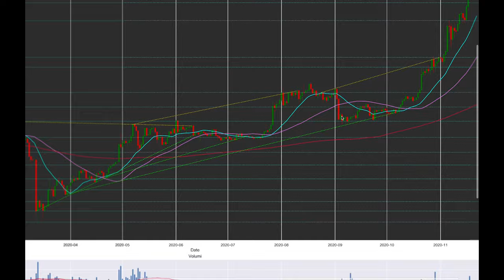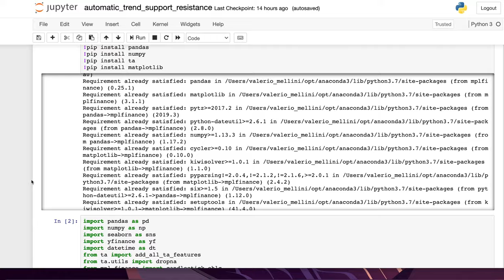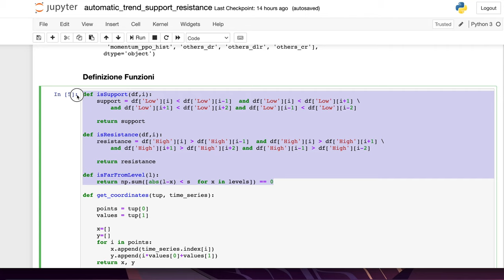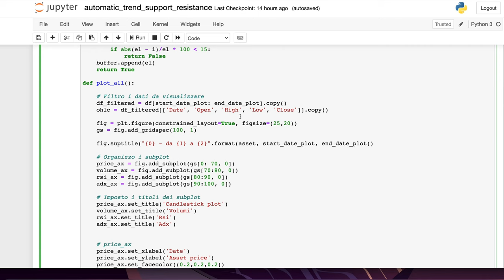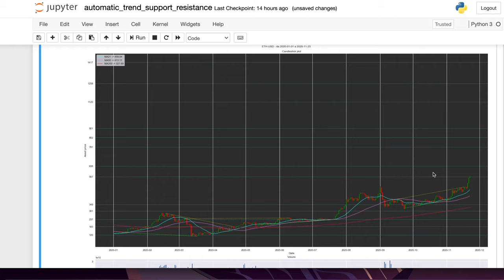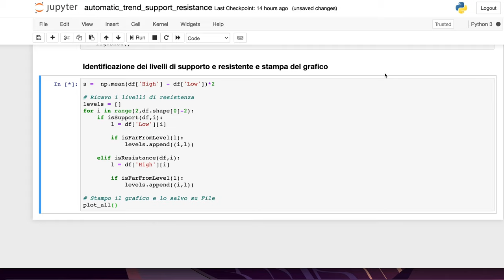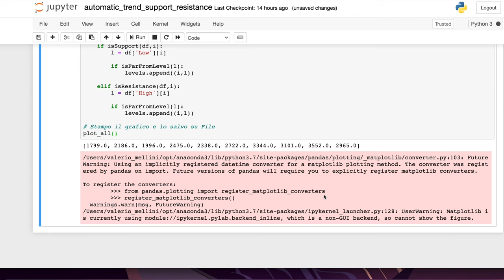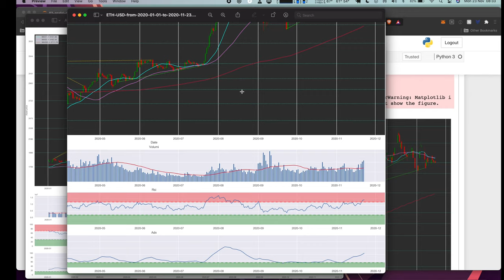Preparare grafici di analisi tecnica con Python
LEGGIMI

Nel video viene proposto un tutorial per generare grafici di analisi tecnica usando Python e le sue librerie.

INDICE DEI CONTENUTI:
Le proprietà del grafico: 00:20
Le librerie Python utilizzate: 01:50
Configurazione dei parametri per generare un grafico: 03:05
Il codice: 04:00
Generazione grafici: 06:00